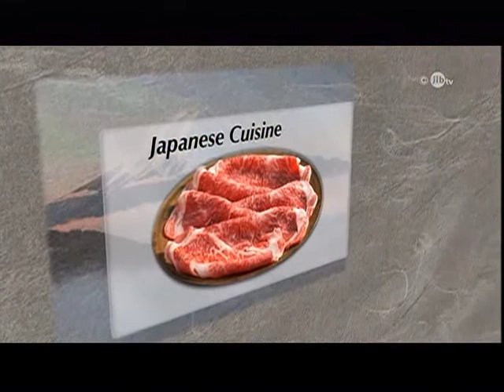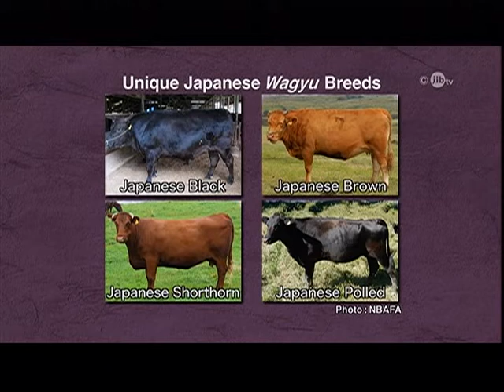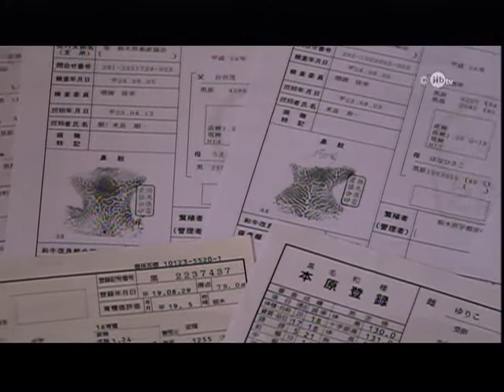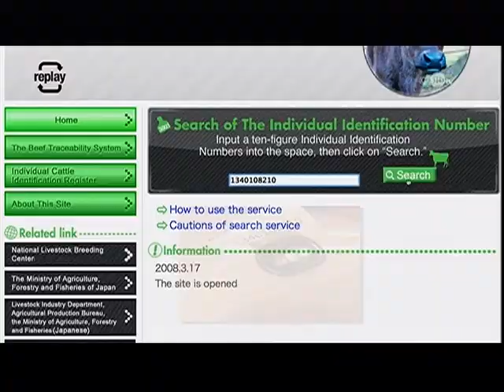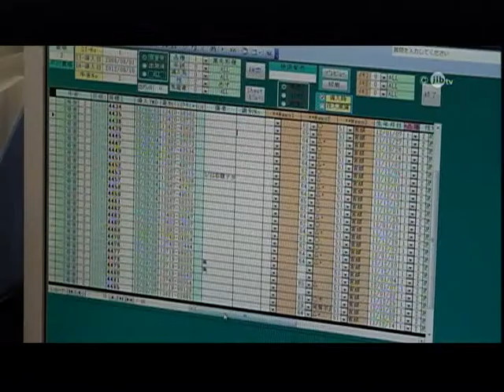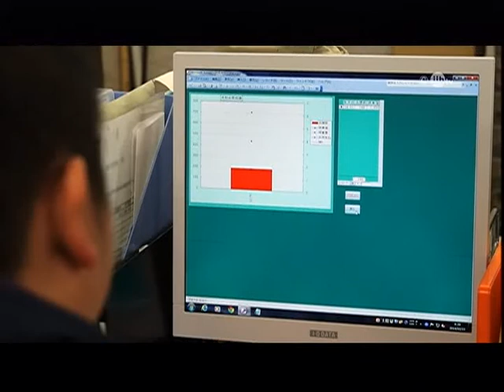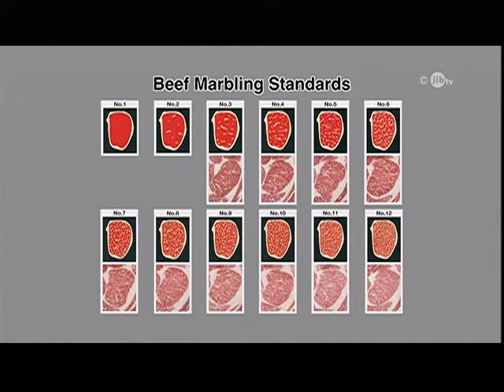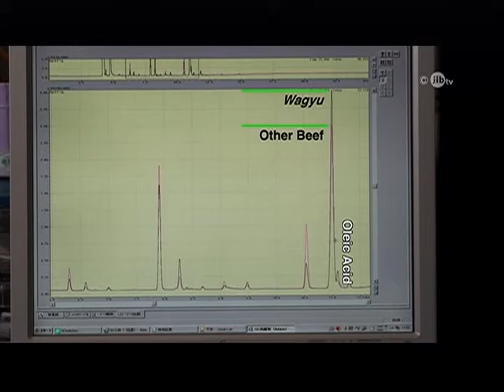3.12 On Air / Japanese Cuisine / This is Washoku